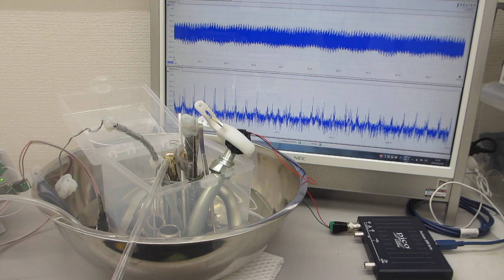樹脂容器とステンレス容器を利用した、超音波表面処理実験－－２００ＭＨｚ以上の高調波による表面残留応力の緩和・均一化処理－－（超音波システム研究所）